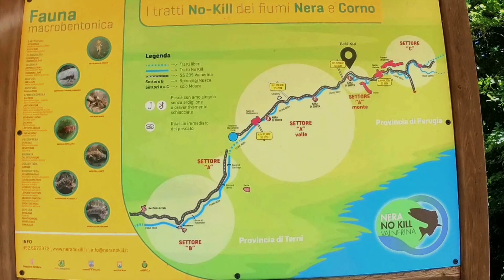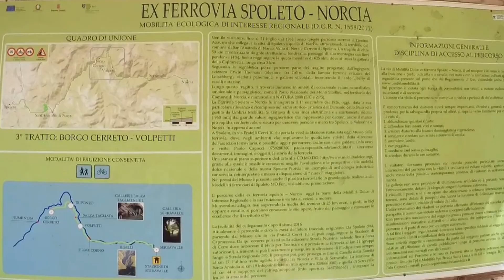Valnerina, da Sant'Anatolia al Coscerno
Sant'Anatolia di Narco-Vallo di Nera-altopiano del monte Coscerno-Ponte-Borgo Cerreto-lungonera-Sant'Anatolia di Narco